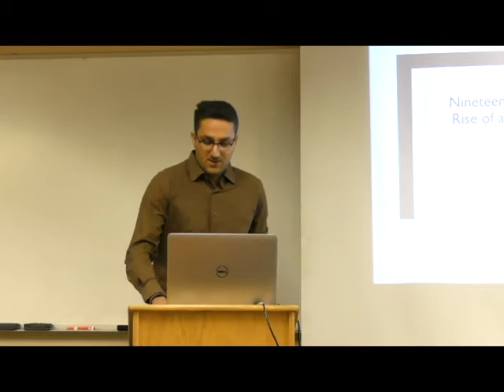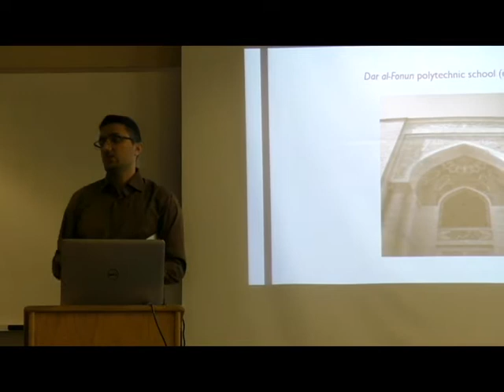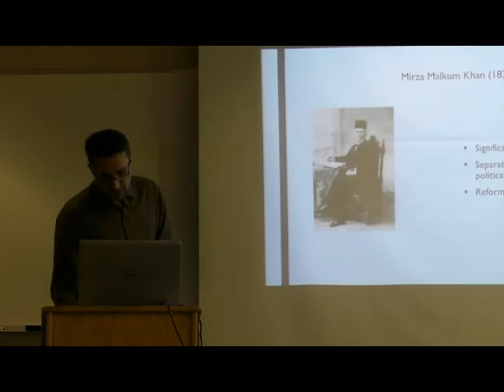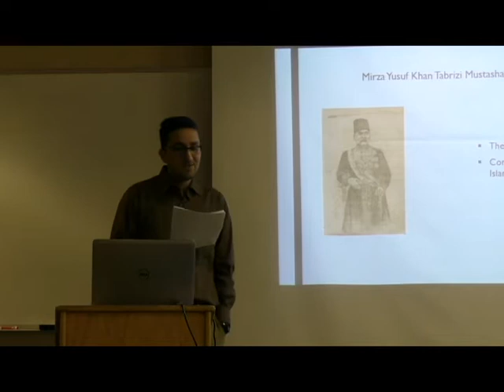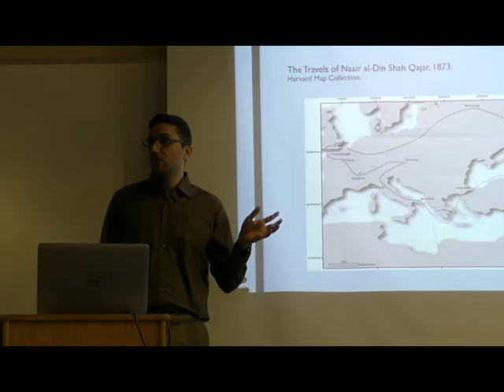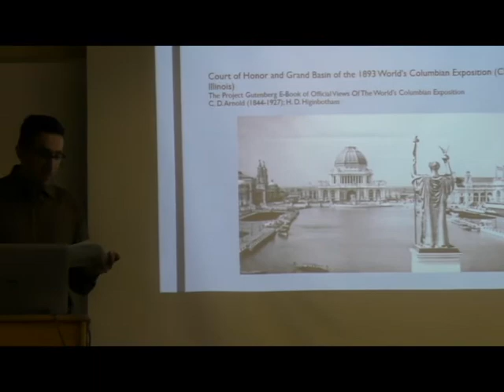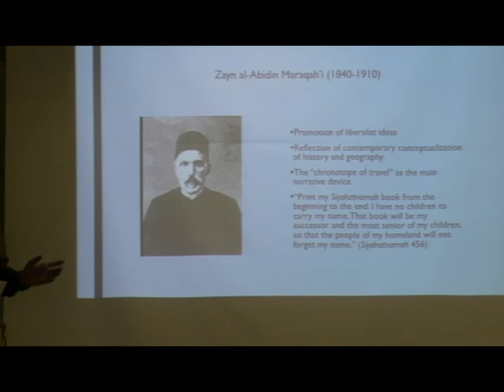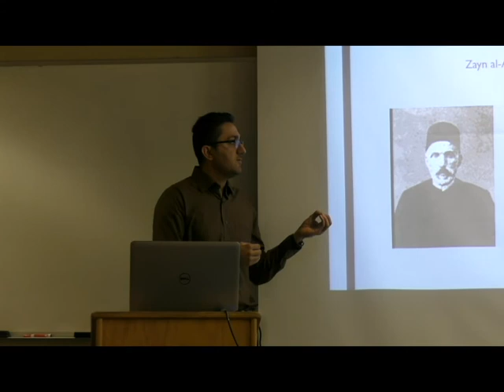Nineteenth-Century Persian Travelogues & the Rise of a New Historical Consciousness in Qajar Iran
University of Arizona Middle East and North African Studies Colloquium Series

Filmed by the Center for Middle Eastern Studies on 09/28/18

Mojtaba Ebrahimian, Ph.D. Candidate, School of Middle Eastern and North African Studies, University of Arizona

Scholars of Iranian history trace the genesis and development of European style historiography to the second half of the nineteenth century and especially within the context of the revolutionary movement that culminated in the Constitutional Revolution of 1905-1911. In view of Abbas Amanat, with the rise of proto-nationalist and popular movements around the turn of the twentieth century, the writing of history in Iran transformed from the annalistic tradition focusing on the great men into one concentrating on the people and their concerns. As historiography was undergoing major shifts, advances and innovations in modes of transportation and travel worldwide made it possible for more Iranians to travel abroad and to learn firsthand and write about foreign lands and peoples. According to Iraj Afshar, there are approximately two hundred Persian travelogues by Iranians, who traveled to Russia, the Ottoman territories, and Europe in the nineteenth century. This presentation focuses on the connection and interaction between modern developments in historiography and travel writing in nineteenth-century Iran. It argues that the fascination with writing history through travelogues points to the development of a new historical consciousness in Iran, one that is worldly and cognizant of not only the country’s own history but also its position within a broader global history.